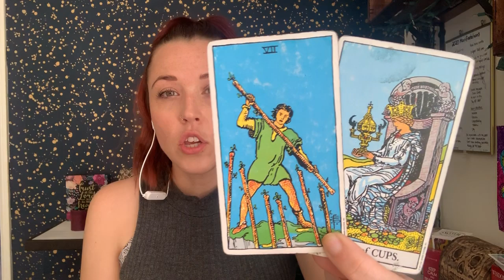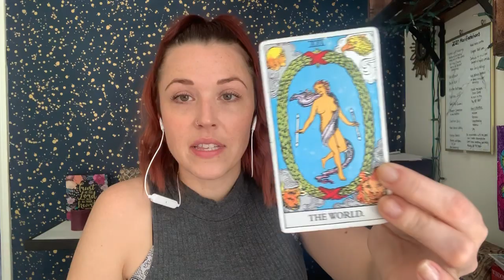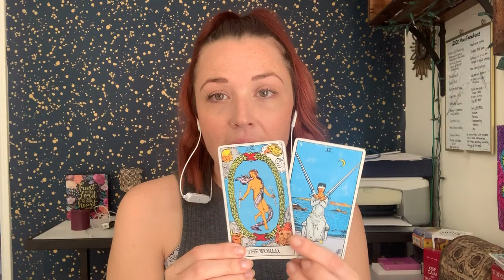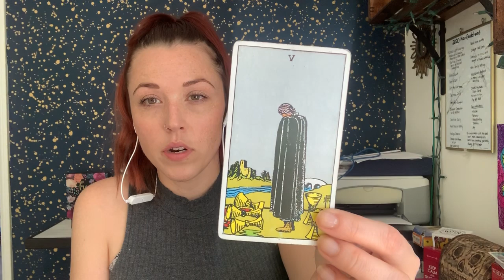LEO ♌️- MANIFESTING A NEW BEGINNING ⛈🌈☀️MAY 2020 READING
Leo - 💗 Welcome to your May 2020 Reading. My name is Alexandra aka Karma, and this is Karma Light Readings. I am a Taurus ♉️, Sun ☀️ and Moon 🌝 , Cancer ♋️  Rising, and Aries ♈️ Venus.

This will resonate for Leo Sun, Moon, Rising, and Venus!

**Please note that this is a GENERAL READING for a very large Collective!**

✨PERSONAL READINGS ✨ ⬇️

I currently offer 6 types of personal readings - You can find all of them on my website or my Etsy shop:

⬇️✨💕 Book a personal reading with me! ✨💕⬇️

- Sign up to become part of the KarmaLight Krew and receive 20% off your first purchase, PLUS enjoy exclusive perks - such as monthly discounts on select readings, and access to a private page filled with monthly readings, tips, and guidance.

All of my readings are done in the White Light of the Holy Spirit, and are intended to help you gain a higher perspective of your current situations to help you on your Soul Journey💫🌀

I am humbled and honored by those of you who have donated in the past! Please note that ALL donation money goes directly to the production of this channel, and my work.

Alexandra aka Karma